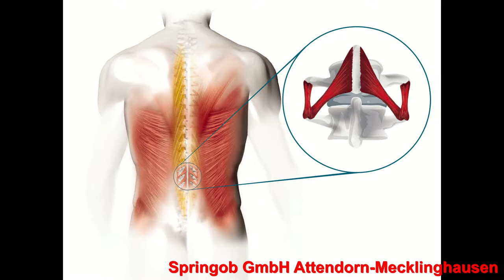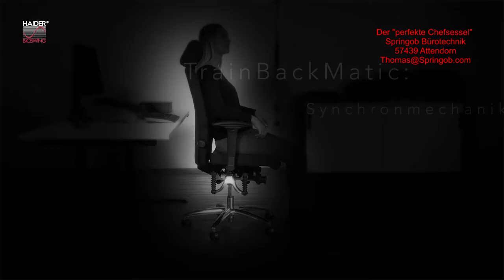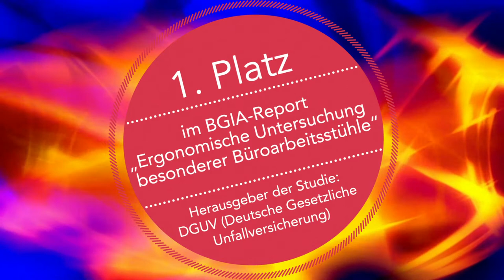Der perfekte Bürostuhl- Chefsessel "Bioswing" von Springob Bürotechnik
Chefsessel Hersteller Haider Bioswing bei Springob Bürotechnik Attendorn 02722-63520 Homepage Ansprechpartner ist für Sie: In der Ausstellung bei uns sind Sessel von den führenden Herstellern für Bürostühle. Jedoch dieses Modell ragt über den Qualitäts- Standard hinaus. Zu gebrauchen für ein Körpergewicht von 70-max. 120 KG. Darüber hinaus nicht, aber da haben wir andere Modelle die bis zu einem Gewicht von 160kG körpergerecht eingestellt werden können. Für viele Frauen und auch leichtere Männer empfehlen wir ebenfalls andere Modelle die wir zeigen, erklären und auch sofort liefern können. Uns zeichnet auch ein spezieller Dienst am Kunden aus: Falls jemand einen Bandscheibenvorfall oder ähnlich, also eine Akkutsituation hat, helfen wir sofort mit passenden Stühlen, Stehpulten oder Schreibtischen aus !!